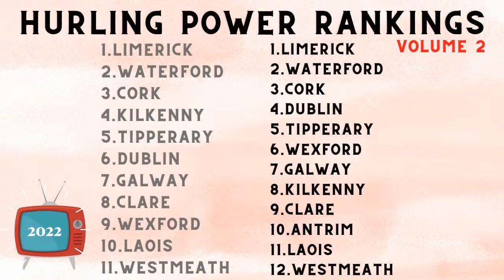Fergal Hartley live | Deise blitz | Hoggie message | Cats rout Parnell | Gillane red | NFL review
We look back on a massive weekend of hurling and football action — get your comments in to be part of the debate.

To see Thursday's live show, Join the OurGame Supporters Club for €5 per month